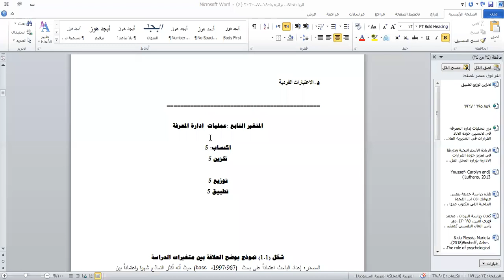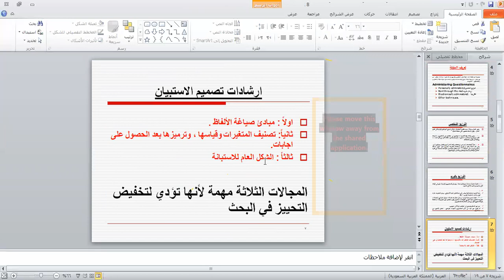الجزء الثاني من المحاضرة مناهج البحث العلمي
د. طه الشنطي